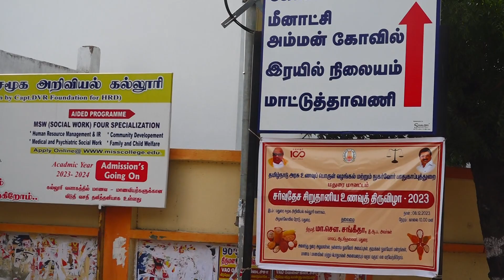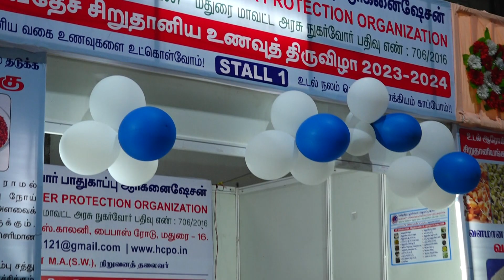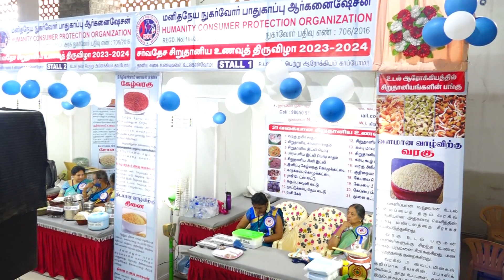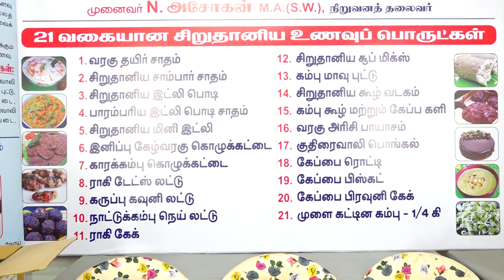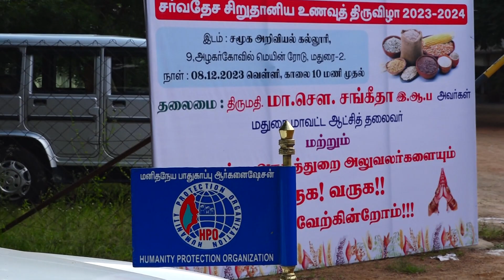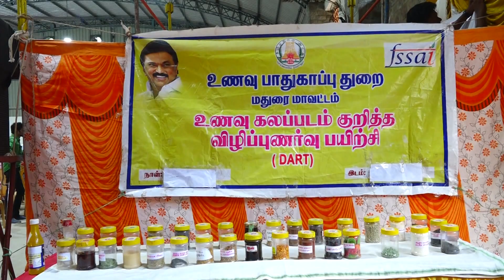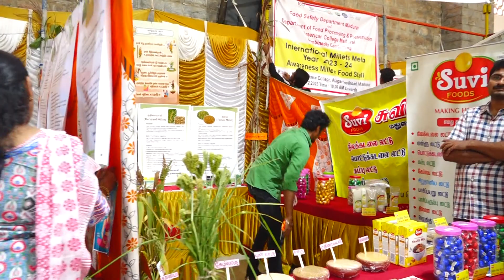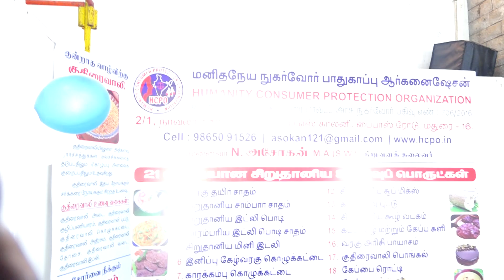சர்வதேச சிறுதானிய உணவுத் திருவிழா ( மதுரை மாவட்டம் ) 08-12-2023 - Part 2